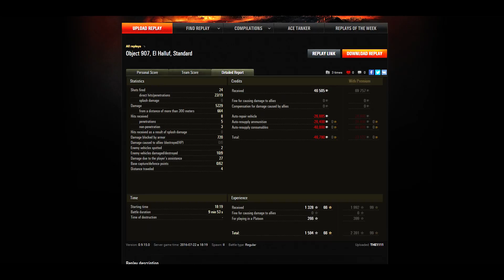THE1111 Object 907 Radley High Caliber Spartan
Zene:
„Aggressor”, előadó: Mechanic Vibes (• )
„Heroes and Legends”, előadó: Matthew L. Fisher (• )
„Eternity”, előadó: Maxime Luft feat. Ekaterina Mamysheva (• )
„Gentlemen Warriors”, előadó: Epikus (• )

Kategória
Játék
Licenc
Normál YouTube-licenc